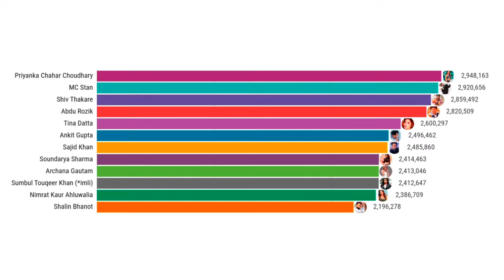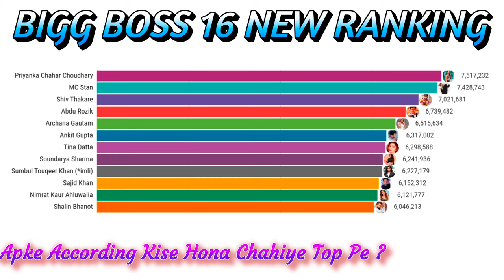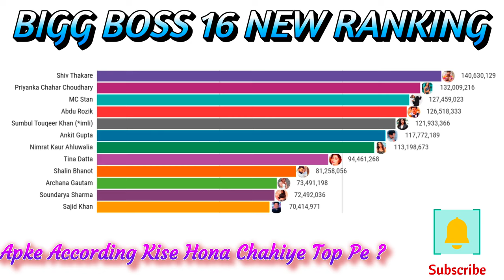Bigg Boss 16 Latest Ranking WEEK8|TOP 3 Me Shocking Badlav, KaunHaiSabse Aage?| BB 16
salman khan
bigg boss 16 new promo
bigg boss
mc stan
bb 16
BiggBoss 16 Latest Voting Trend | biggboss 16
voting trend | bigg boss 15 live streaming today
Bigg boss 16
BIGG B0SS 15 TRP RATING || NEW TRP RATING
OF ALL CONTESTANTS || BB 15
Bigg Boss 15 trp, bigg Boss trp, bigg Boss trp week,
bigg Boss 15 trp vs all season, bb 15 trp, bigg Boss
15, bigg Boss 15 contestant, bigg Boss 15 voting
trends, bigg Boss 15 Premier, bigg Boss latest
episode, bigg Boss 15 news, bigg Boss task, bigg
Boss contestants name, bigg Boss 15 tv trp, bigg
Boss 15 salman khan, bigg Boss download, bigg
Boss 15 nominated, bigg Boss nomination, bigg
Boss Jail, bigg Boss trp week, bigg Boss 15 Today,
Siddharth Shukla, Hina Khan
BIGG B0SS 16 TRP RATING || NEW TRP RATING
OF ALL CONTESTANTS || BB 16
15, bigg Boss 15 contestant, bigg Boss 15 voting

Bigg Boss 16 TRP This Week | Bigg Boss AII
Season TRP vs This Season Bigg Boss 16 Task
BB 16 bigg boss 16 winner chance, bigg boss 16 trp
this week, bigg boss 16 trp rating, bigg boss 16 trp
rating this week, trp of bigg boss 16 contestants,
bigg boss 16 ki trp, bigg boss 16 trp of this week, trp
of bigg boss 16, bigg boss 16 online trp, bigg boss
trp season 16, bigg boss 16 tv trp,bigg boss,bigg
boss 16,bigg boss 16 trp,bb16 trp,bb16,bb16 trp
ratings, bigg boss 16 trp rating 2020, bigg boss 16
visualisation,
Bigg Boss 16, Bigg Boss 16 Live, Bigg Boss 16
Today, Bigg Boss 16 Live Stream, Bigg Boss 16 Live
Streaming, Bigg Boss 16 Preview, Bigg Boss Today
Episode, Bigg Boss 16 Episode Live, Bigg Boss 16,
Bigg Boss 16 Promo, Bigg Boss 16 Today Episode,
Bigg Boss 16 Preview, Bigg Boss 16 Today Episode
Review, Bigg Boss 16 Promo Preview, Bigg Boss 16
Full Contestants, Bigg Boss 16 Grand Opening,
Bigg Boss 16 Voot, Bigg Boss 16 Live, Bigg Boss 16
Live, Bigg Boss 16 Fight, Bigg Boss 16 Today, Bigg
Boss 16 Voot Live, Bigg Boss 16 Live Streaming,
Bigg Boss 16 Full Episode, Bigg Boss 16 Live
Episode, Bigg Boss 16 Elimination, Bigg Boss 16
Eviction, Bigg Boss 16 Vote, Bigg
bigg boss 16 latest voting trend,bigg boss 16 voting

Credit:-
Differet Heaven - Nekozilla [NCS
Release]